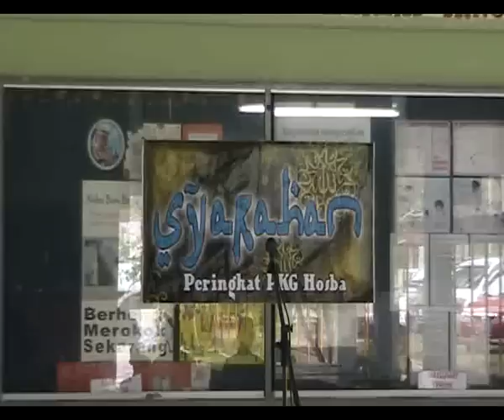SMSAH - Mohd Naj Nizam Roslan [Syarahan MTQ PKG Hosba 2012]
Tempat kedua pertandingan syarahan agama MTQ (Sekolah Menengah) peringkat PKG Hosba 2012 yang bertempat di SMK Hosba.